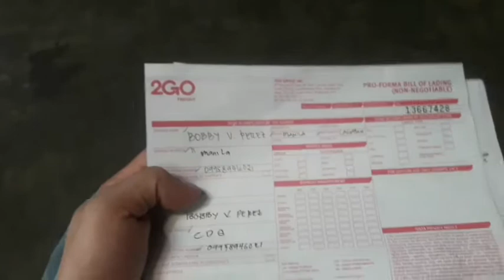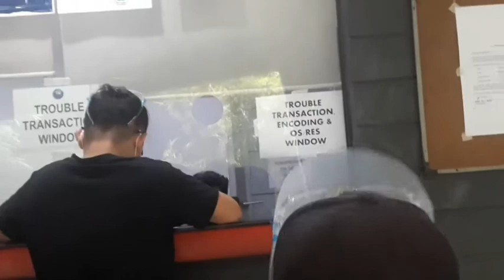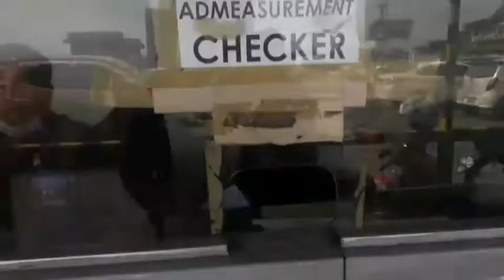MOTOR CARGO TRAVEL MANILA TO CDO DAHIL PANDEMIC ITO ANG STEP BY STEP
para sa mga kapwa ko raiders gusto uwe ng  probinsya dala alaga natin motor complete guide para sa inyo..